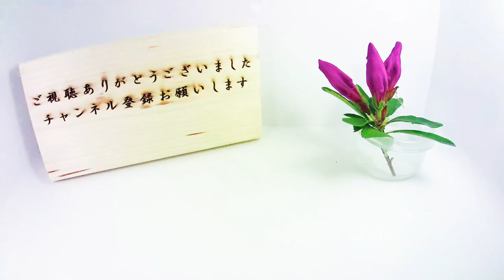ヒサカキの発芽と雑草達の成長 / Germination of Eurya japonica (Timelapse)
ヒサカキの発芽をタイムラプス撮影してみました。
ヒサカキはサカキ科の常緑小高木で山などに自生している樹木です。
ヒサカキの成長が遅いのに対してナガエコミカンソウの成長はとても早いですね。

※撮影期間約5か月